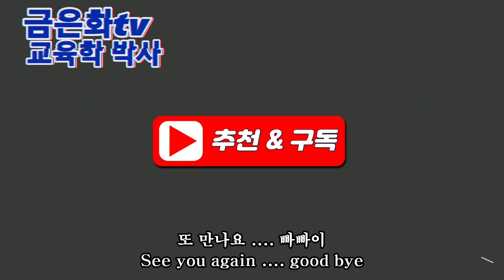[교육학 박사 이 교수 ] 삶의 해거리 # 예기치 않은 해거리 # 해거리가 달갑지 않다. # 내면의 숨은 심리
우리는 계속  한치의 실수도 없이 전진만 하고자하는 강박감에 시달리면서 살아간다. 그렇지만 내뜻대로 되지 않는 변수가 삶속에서 많이 생긴다. 그럴 때는 어떻게 대처해야 하는가?
We live our lives under the urge to keep moving forward without making a single mistake. However, there are many variables in life that do not go my way. How should we deal with that.